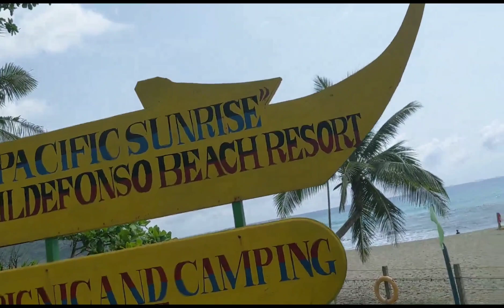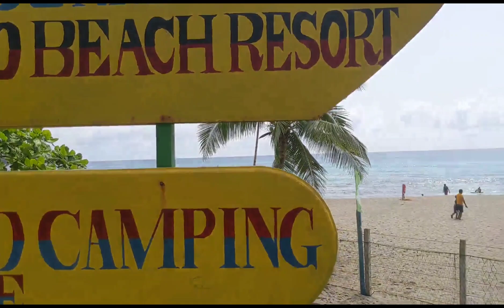Summer Vibes @Casapsapan Beach and Tibu Tidal Beach Casiguran, Aurora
enjoying the beach, summer vibes, family trip